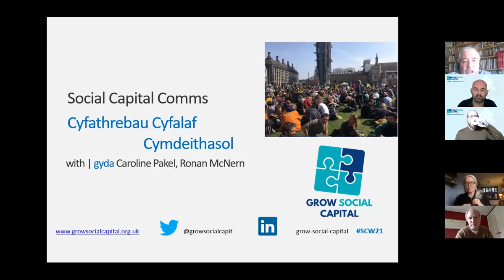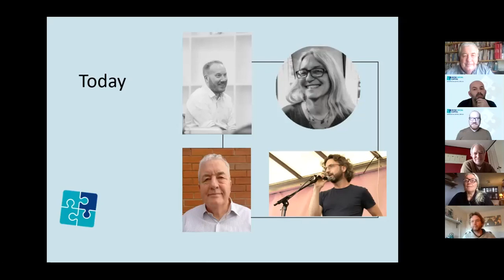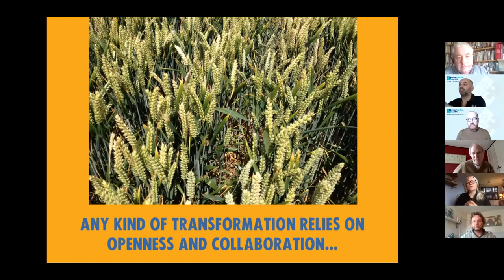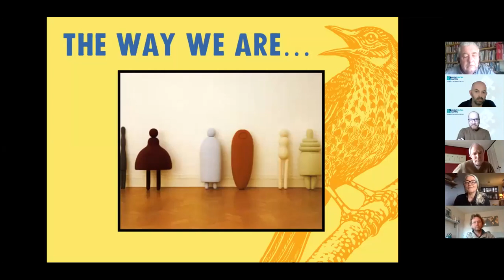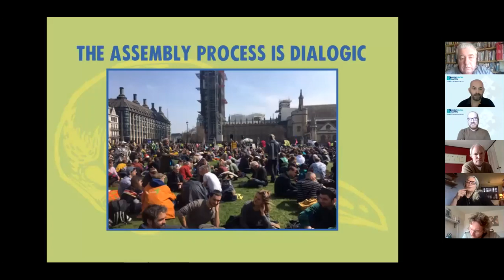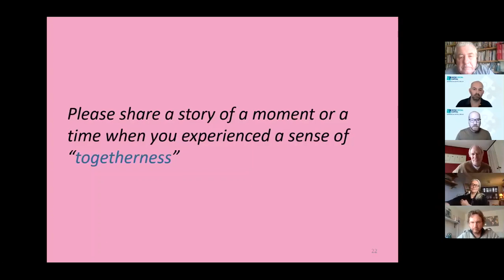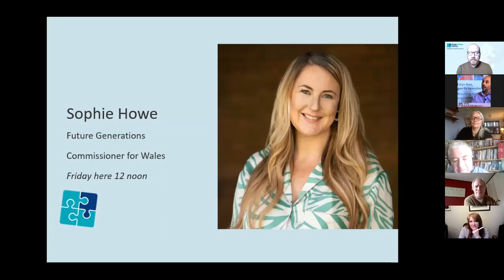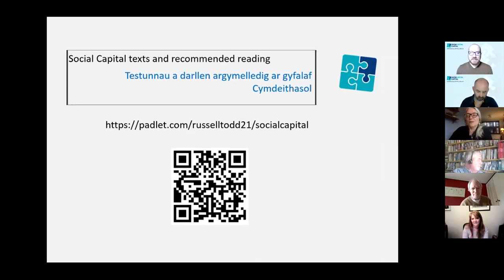Social Capital Comms